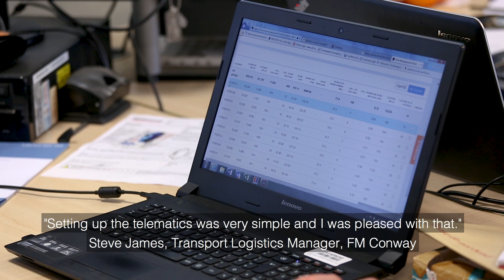Scania Customer Testimonial: FM Conway